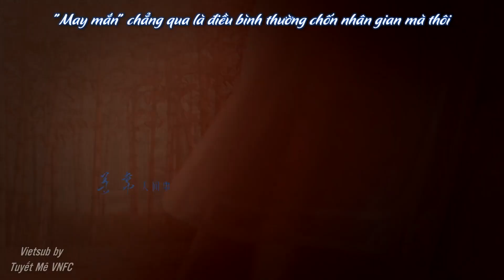【Vietsub】Khúc Bình Phàm - Bất Tài【Lục Tuyết Kỳ | Thủy Nguyệt | Hoạt Hình Tru Tiên】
【Hoạt Hình Tru Tiên 诛仙 | Lục Tuyết Kỳ 陆雪琪】 Tuyết Kỳ và Thủy Nguyệt

Bài hát : Khúc Bình Phàm | 寻常歌  (Trường Nguyệt Tẫn Minh - 长月烬明 OST)
Ca sĩ: Bất Tài | 不才
Video: 互联网叛逆达人
Trans : Cá
Timing : Yuu
Vietsub by Tuyết Mê VNFC